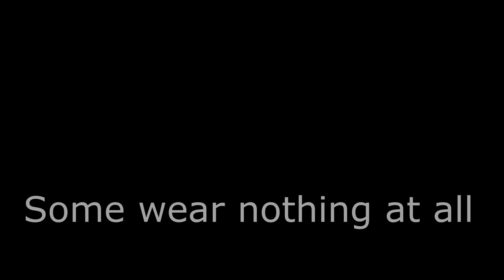New Avenger: Doctor Sins